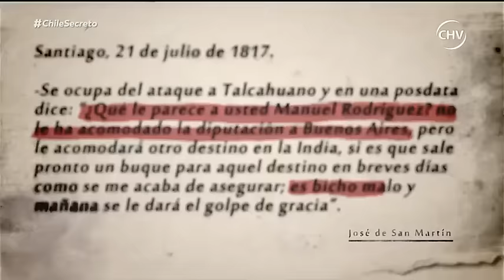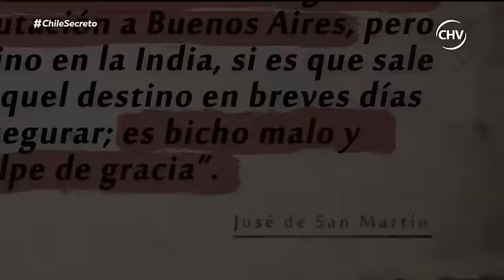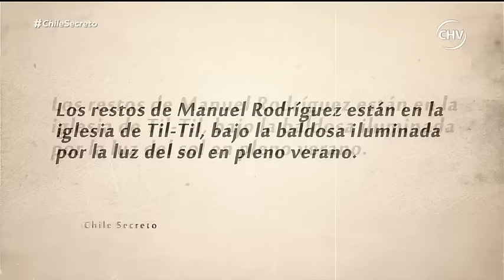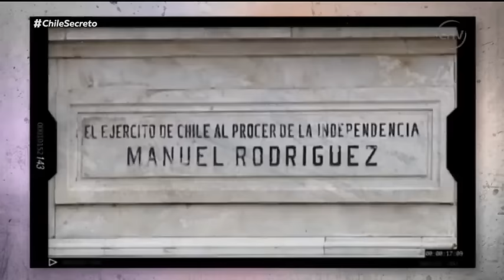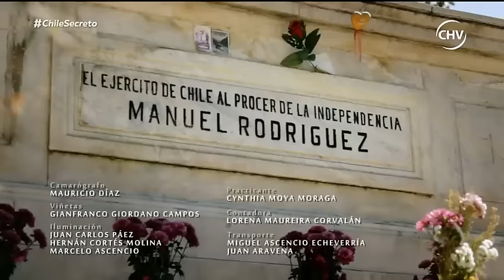Chile Secreto | Capítulo 2 | Manuel Rodriguez | HD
En este segundo capítulo de Chile Secreto, Jorge Baradit, se sumergió en los archivos y la historia de Manuel Rodriguez y relató junto a otras fuentes los detalles del que sería considarado el primer héroe chileno.

El escritor fue el encargado de desentrañar las aventuras e historia de Manuel Rodriguez y dar respuestas a muchas interrogantes de aquel personaje que peleó por los más desposeídos y se asoció a los más pobres de ese entonces, pero que su sueño se vio aplastado por el poder centralista.

Aquí un nuevo capítulo de Chile secreto y la historia de Manuel Rodríguez.

Derechos de Chilevision.

▼▼ Lista de Capitulos ▼▼